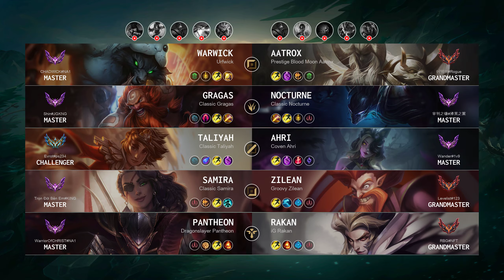Zilean Carry vs Samira - NA Grandmaster Patch 14.6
Zilean Carry played by "Levelist@123", NAGrandmaster 639 LP

- Skin: Groovy Zilean
- Primary Rune: Glacial Augment

Timeline:
00:00 Ban & Pick
00:15 Runes & Abilities
01:37 Gameplay
02:40 Get a SOLO KILL
02:55 Team FIGHT
03:11 Gameplay
04:54 Team FIGHT
05:43 Gameplay
07:02 Get a SOLO KILL
07:34 Team FIGHT
08:20 Gameplay
09:40 Team FIGHT
10:13 Gameplay
11:45 Team FIGHT
12:36 Gameplay
13:23 Team FIGHT
13:55 Take down The Turret
14:25 Gameplay
16:06 Team FIGHT
16:37 Get a SOLO KILL
17:09 Gameplay
17:32 Team FIGHT
18:02 Gameplay
18:27 Team FIGHT
18:55 Gameplay
19:18 Team FIGHT
20:06 Gameplay
21:59 Team FIGHT
23:15 Gameplay
23:52 Get a Triple Kill
24:42 Team FIGHT
25:20 Gameplay
25:54 Take down The Turret
26:22 Gameplay
26:58 Team FIGHT
27:42 End credit